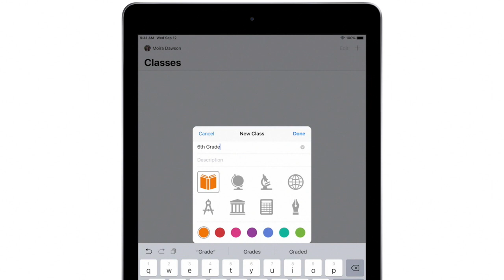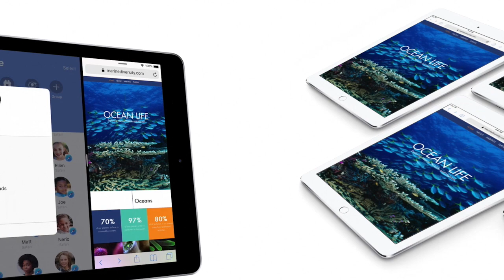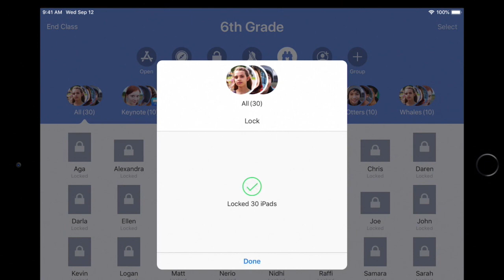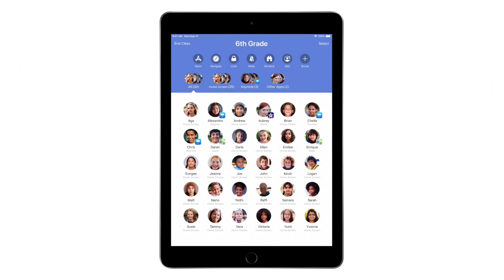Apple Classroom App V3